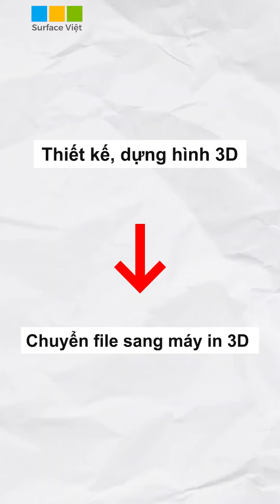Tư vấn laptop Surface cho chị khách hàng làm xưởng in điêu khắc 3D: Với mức kinh phí 38 củ khoai !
Video: Tư vấn laptop Surface cho chị khách hàng làm xưởng in điêu khắc 3D: Với mức kinh phí 38 củ khoai thì nên lựa chọn laptop nào là tối ưu nhất cho công việc sáng tạo?